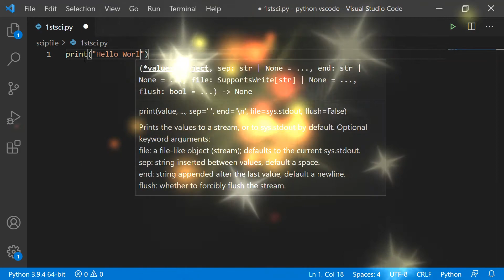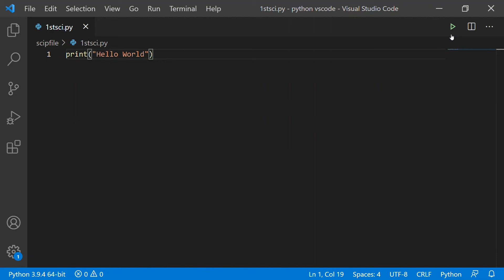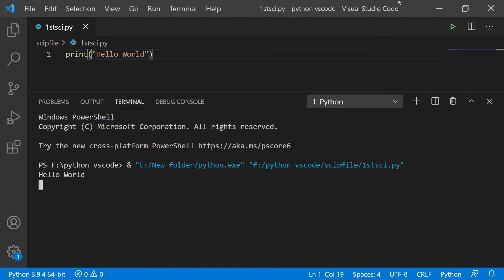my first hello world in python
coding is fun be a part of it else you will not see the beautiful world inside it
and youtube creator academy